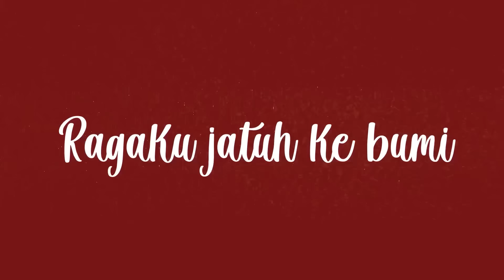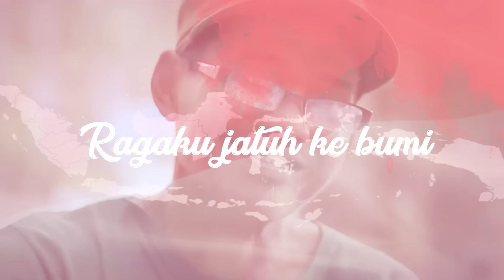Armand Maulana x Isnaeni Achdiat | "Kau Indonesiaku" | Official Lyric Video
Setelah proklamasi kemerdekaannya pada tahun 1945, melalui panji Merah Putih, bangsa Indonesia telah menampilkan jati dirinya sebagai bangsa pemberani yang menumpas segala bentuk penjajahan, dan telah berikrar, untuk melanjutkan perjuangan para pahlawannya.

Dalam perjalanannya, Indonesia dihadapkan oleh berbagai tantangan bukan hanya dari dalam negeri tapi juga ancaman dan tekanan dari pihak luar, baik secara fisik ataupun nonfisik, aspek sosial maupun ekonomi. Namun terlepas apapun rintangannya, bangsa Indonesia telah bertekad bulat untuk mempertahankan dan mengisi kemerdekaan bangsanya, dengan mewujudkan masyarakat yang berdaulat, adil, makmur dan sejahtera.

Sejatinya, kemerdekaan Indonesia adalah sebuah anugerah yang teramat besar bagi seluruh bangsa Indonesia. Maka dari itu..  jangan sampai kita lengah, apalagi sia-siakan kemerdekaan yang sudah diraih dan belumlah genap 100 tahun usianya.  Mari kita menghimpun kekuatan  untuk membangun Indonesia, sebagai wujud nyata semangat bela negara.

_Walau darahku terhenti,_
_ragaku jatuh ke bumi,_
_Kau Indonesiaku_

Sesuai dengan semangat yang terkandung dalam liriknya, kami berharap lagu ini dapat  memantik kembali semangat berbakti untuk negeri, dimanapun sahabat berada.

Sekali merdeka, tetap merdeka... Dirgahayu Republik Indonesia!

Isnaeni Achdiat
Pencipta lagu kebangsaan
di Jakarta